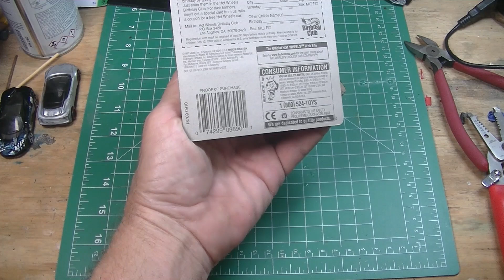Hot Wheels full set of Tattoo Machine series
Just wanted to share this cool set of Hot Wheels.